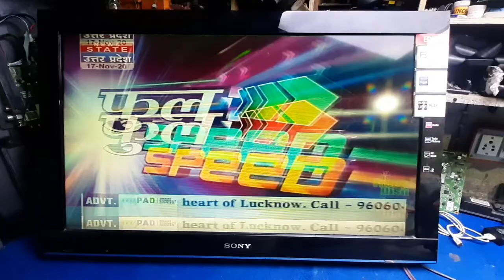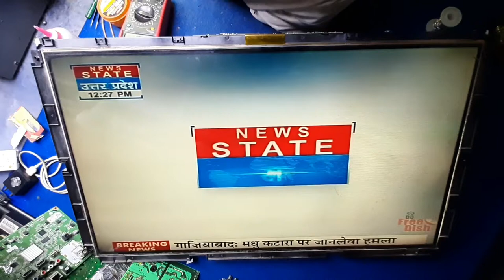SONY LCD Tv 32BX330 | DOUBLE IMAGE | PANEL REPAIRING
sony 32 inch led tv double imageled tv ckv,
led tv ckv line cutting,
led tv ckv voltage,
led tv ckv problem,
led tv ckv line,
samsung led tv ckv problem,
sony led tv ckv problem,
walton led tv ckv,
led tv panel repair by ckv line cut#lsc320an10-ho3,
led tv panel ckv line,
ckv ckvb stvp,
led tv cof repairing,
what is ckv in led tv,
led tv panel shorting problem,
ckv line short remove,
lc430egy,
ckv voltage,
led tv stv voltage,led tv black pic,
samsung led tv black and white picture problem,
led tv black and white picture,
sony led tv black screen no picture,
lg led tv black and white picture,
samsung led tv black and white picture,
led tv dark picture

led tv single cof panel repair,
led tv cof problem,
4 cof panel repair,
led tv cof bypass,
ckv signal,
led tv panel voltage missing,
mt170en01,
ckv line short killer,
led tv stv voltage missing,
led tv cof short,mt3220a-va equivalent,
14a001 equivalent,
led tv lvds voltage,
led tv ic problem,
led tv lvds datasheet,
led tv ic change,
rm76153fj-oai cof data,
t320xvn02.c ctrl bd,
boei320wx1-01 panel voltage,
t con ic datasheet,
how to identify ckv signal in 4 cof panel,
ic 8893 pin voltage,
m215hvn01.0 panel voltage,
t con voltage checking,
t.r83.031 lvds diagram,
t.r83.031 resolution code,
t r85 031 all resolution,
t.r85.031 lvds diagram,
crt tv linearity problem,
tv ic problem,
led tv ic repair,
rm76312fb-80e cof data sheet,
rdjg200pac1 cof data sheet,
led tv capacitor problem,
crt tv capacitor check,
8656-fcy50 cof data,
lg t con voltage,
cof ic all voltage,
6861aaq ic pin voltage,
fsv20a001 equivalent,
lcd panel voltage details,
lc216exn(sfa1) panel voltage,
led tv ka fault,
led tv h line problem,
led tv lvds problem,
lvds signal voltage,
led tv all voltage details,
lg led motherboard repairing,
led tv motherboard all voltage,
43t10-sof xl bd,
x6756 equivalent,
equivalent ic,
ic 76931 pin voltage,
ic 78045 pin voltage,
china led tv vertical line problem,
ic 78040 equivalent,
tda12136ps/n3/3 equivalent,
eht 4013e equivalent,
dh032agh-r2 panel voltage,
mv-0s94v-0 e88441 datasheet,
led tv all fault repair,
14 inch led tv repairing,
14 inch tv vertical problem,
14 inch tv repair,
32 panel problem,
led tv side cof data,
14y ga 40fmb7s4lv0.2 datasheet,
led tv regulation code,
4186 ic,
led tv supply module,led tv ntse colour,
led tv colour set,
led tv colour changing,
led tv color change,
led tv color,
led tv colour changing problem,
led tv me colour problem,
led tv color changing,
led tv color problem repair,
led tv ডিসপ্লে,
what is lvds in led tv,
0 led tv,sony lcd ckv line,
sony tv display problem,
sony led tv screen problems
1+led tv,
1+led tv price,
5 best led tv
led tv voltage details,
led tv 5v problem,
led tv supply problem,
6 cof panel repair,
how to check lvds signal,
t.r85.816 resolution code
1 cof panel repair,
17 led panel repair